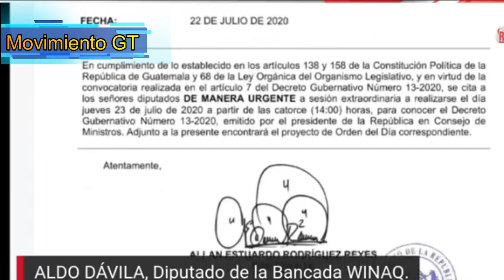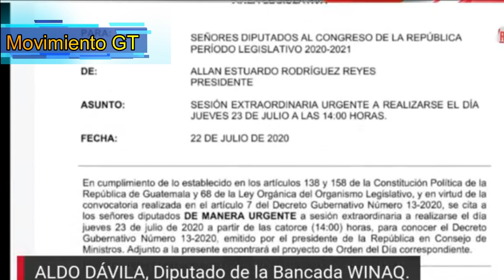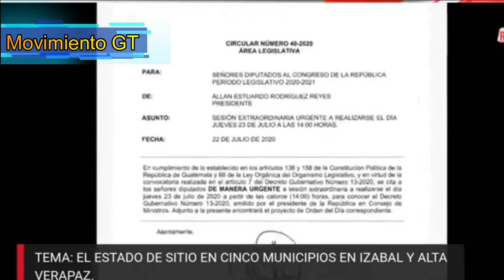El Diputado Aldo Davila cuestiona los estado de sitio en cinco municipios, por el Gobierno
El Diputado Aldo Davila cuestiona los estado de sitio en cinco municipios, por el Gobierno de Guatemala